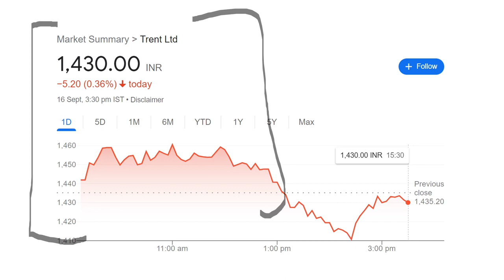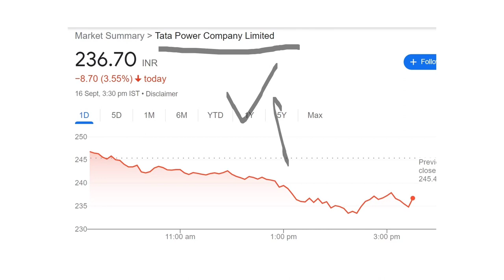TATA POWER & 4 STOCKS (( BIG DHAMAKA )) ||| TATA STOCKS TO BUY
Ty :)

TOPIC COVERED :

1) TATA POWER
2) URJA GLOBAL
3) ADANI GREEN
4) SUZLON ENERGY
5) TATA POWER SHARE
6) URJA GLOBAL SHARE
7) ADANI GREEN SHARE
8) SUZLON ENERG SHARE
9) TATA POWER NEWS
10) URJA GLOBAL NEWS
11) ADANI GREEN NEWS
12) SUZLON ENERGY NEWS
13) TATA POWER TARGET
14) URJA GLOBAL TARGET
15) ADANI GREEN TARGET
16) SUZLON ENERGY TARGET
17) BREAKING NEWS
18) LATEST STOCK MARKET NEWS
19) SHARE MARKET TODAYS LATEST NEWS
20) SMKC
21) STOCK MARKET VIDEO
22) STOCK MARKET NEWS AND UPDATES
23) SOLAR LATEST NEWS
24) TATA
25) ADANI
26) PENNY STOCK
27) STOCK MARKET
28) SHARES